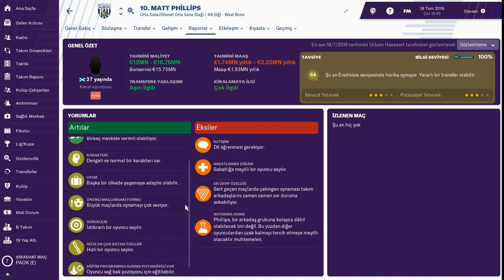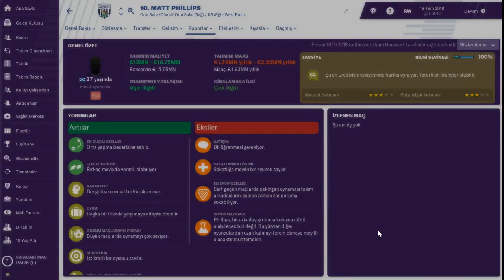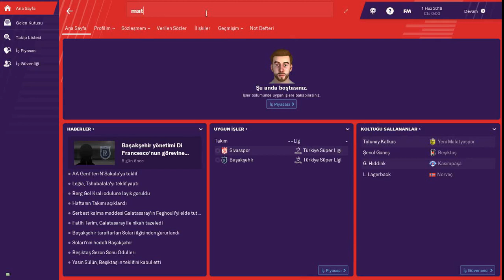FM 2019 # Matt Phillips Profil Analizi ve 2018-2019 Beşiktaş Performansı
Beşiktaş'ın transfer gündeminde olduğu iddaa edilen Matt Phillips'in Football Manager 2019 Profil Analizi ve 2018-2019 Beşiktaş Performansı